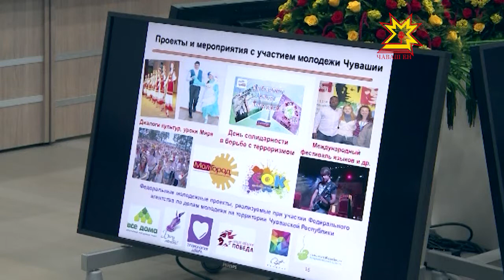Правительство çуртĕнче Чăваш Республикинчи наци ĕçĕсен Канашне ирттерчĕç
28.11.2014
Чăваш Ен - тĕрлĕ халăха пĕрлештернĕ Республика. Вĕсен умĕнче тăракан малашлăх ыйтăвĕсене Правительство çуртĕнче Чăваш Енĕн наци ĕçĕсен Канашĕнче сÿтсе яврĕç.